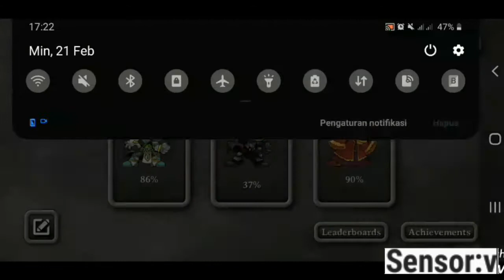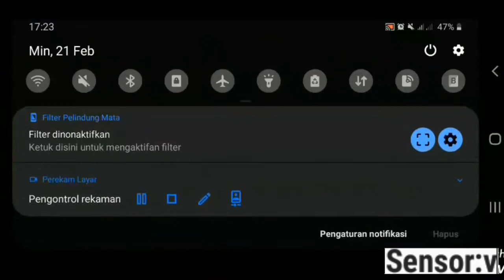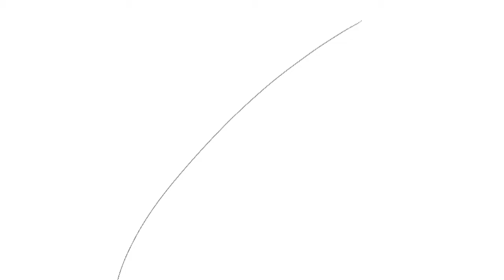Magic rampage new lvl 43 , with star bintang , 3 diamond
Hua
Para makhluk hidup haiii

Senin & video jumat aku gabung
Maksudnya video jumat abis ni aku upload

Goo magic rampage

Link game

Oke see u next time